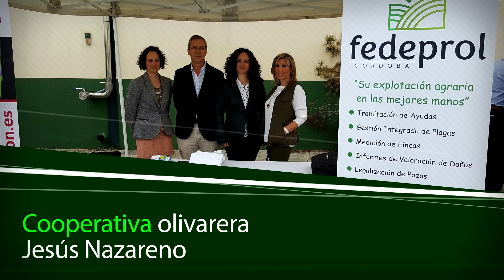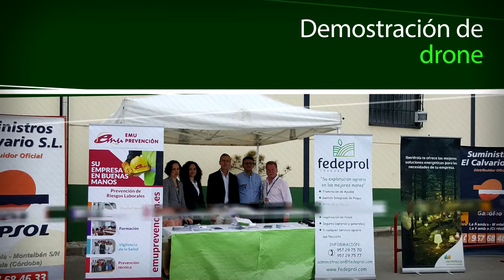Fedeprol en las Jornadas olivareras Jesús Nazareno (Aguilar de la Frontera)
Video realizado con Drone en Aguilar de la Frontera. Jornadas de Olivar. Fedeprol Córdoba presente en las Jornadas de Cooperativa Jesús Nazareno. Grabación con Drone. Servicio Drone de Fedeprol Córdoba.